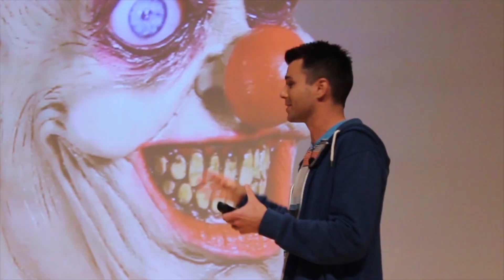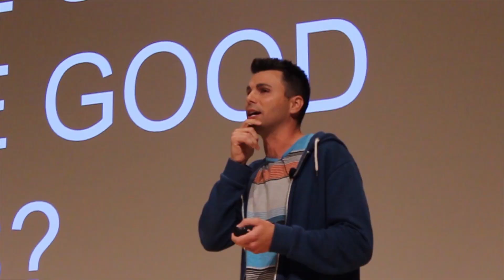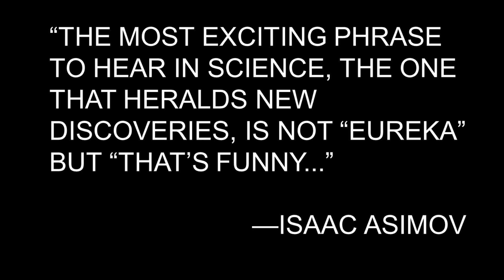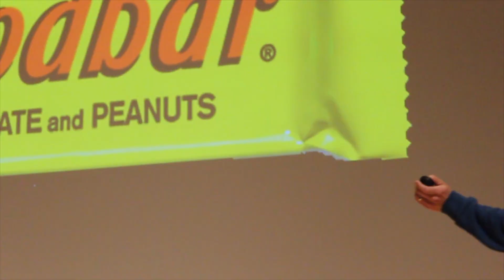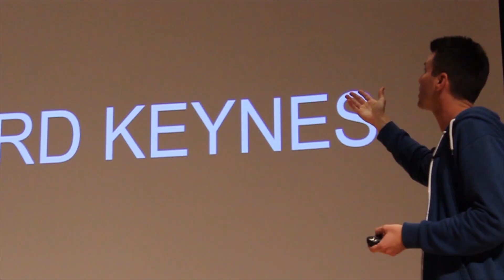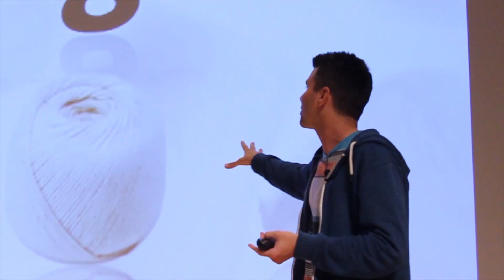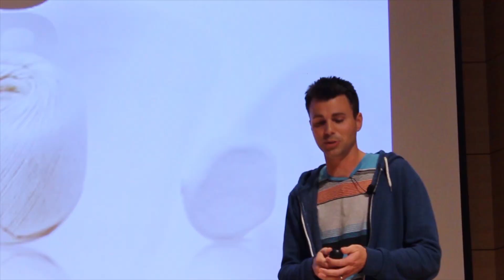How To Come Up With Good Ideas | Mark Rober | TEDxYouth@ColumbiaSC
He started a wearable technology company called Digital Dudz that combined smartphones playing a video with clothing. Mark left NASA to grow the business for 2 years and after selling Digital Dudz to a company in the UK, he has recently decided to return to his Engineering roots.

Mark Rober is a YouTuber and former NASA Engineer turned Inventor/Entrepreneur.  He received his Bachelor’s degree in Mechanical Engineering from BYU and Masters from USC.  He worked at NASA’s Jet Propulsion Laboratory for 9 years, 7 of which were spent working on the Curiosity Rover which is now on Mars.  In 2011, he uploaded his Halloween costume to YouTube that featured 2 iPads using a FaceTime chat so it looked like he had a hole in his body.  The video went viral overnight with 3M views and he decided to start posting monthly videos about creativity, science and design and now has over 77M total views and 350k subscribers.